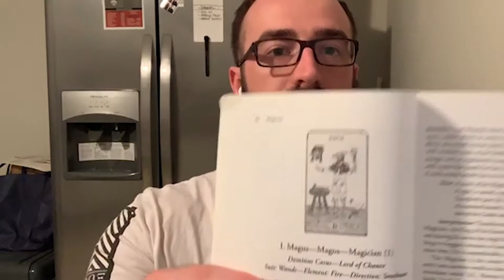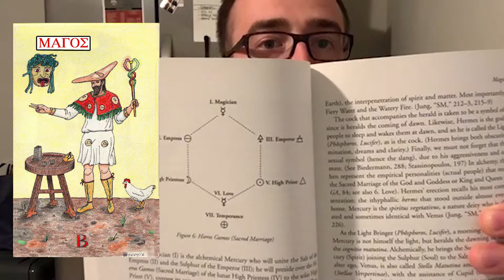The Pythagorean Tarot Explained - The Magician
Hermes stands behind a three-legged table, on which are a flute, a leather purse, two dice and a pyrgos (tower), which is a device for tossing dice that looks like a miniature version of the Tower (Maj. Arc. XV). The dice show "snake eyes" (two aces); on the two right sides are caters (fours), on the two left sides, sinks (fives). The first two fingers of his right hand are extended over the table; in his left hand he holds a Caduceus, formed of three shoots, the center forming the handle and the outer two entwined in double loops. The looped part glows brightly, and the ends of the outside shoots are carved with serpent heads, the left red, the right green. Hermes, a mature man with a thick, moderately long beard, wears a petasos, the broad-brimmed hat of the traveller, and sandals, which are laced up to just below His knees. He also wears around his shoulders a red chlamys (short mantle) with a green fringe, and a short, white tunic, under which he seems to have an erection. There are calliculae (small, shiny, decorated bronze disks) on his tunic and mantle, which are engraved with symbols such as the familiar astrological sign for Mercury, an alpha, an omega and an equilateral triangle inside a square. A grotesque Medusa mask, with snake-like tassels for hair, hangs behind Hermes on the wall to his right. A cock stands beside him to his left.